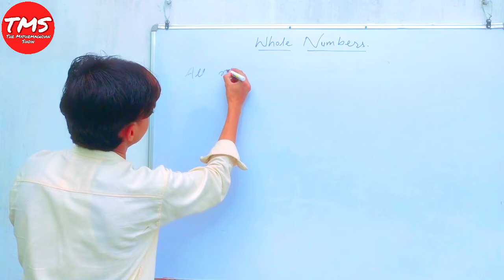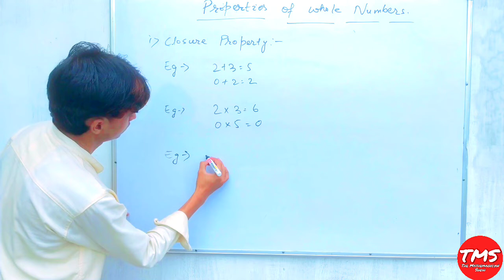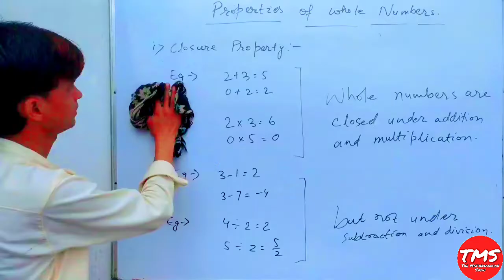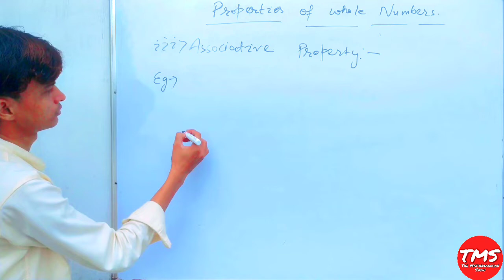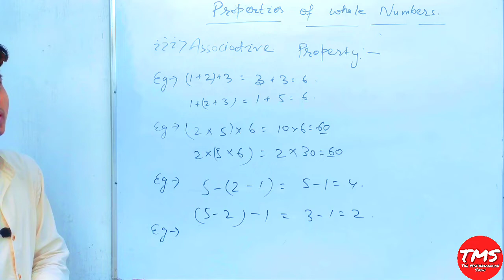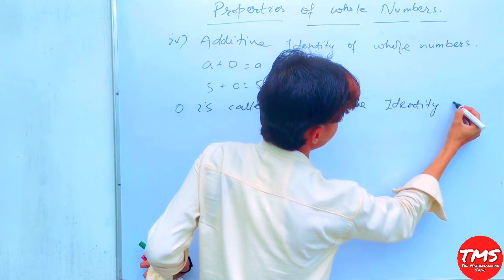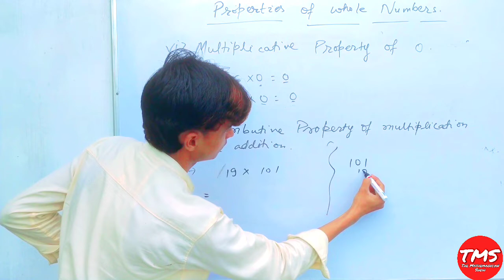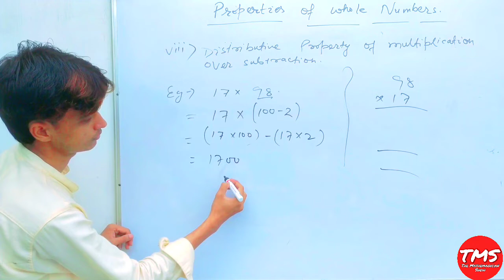Whole Numbers For Class 10, 9, 8, 7, 6 । Number Systems Part 2 by Shahid Sir । TMS ।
TMS's Number Systems Part - 2
TMS's Whole Numbers

is video mein class 10 unit 1 number systems ke topic whole numbers ko achchi tarah explain Kiya gaya hai aur properties of whole numbers ko acchi tarah define Kiya gaya hai

is video mein class 9 unit 1 number system ke topic whole numbers ko acchi tarah explain Kiya gaya hai aur properties of whole numbers ko acchi tarah define Kiya gaya hai

Is video mein class 8 ke topic whole numbers ko achchi tarah explain Kiya gaya hai hai aur properties of whole numbers ko acchi tarah Kiya gaya hai

is video mein class 7 ke topic whole numbers ko acchi tarah explain Kiya gaya hai aur properties of whole numbers ko acchi tarah define Kiya gaya hai

is video mein class 6 ke topic whole numbers ko acchi tarah explain Kiya gaya hai aur properties of whole numbers ko acchi tarah define Kiya gaya hai

Topics Covered
Number systems
Whole numbers
Properties of whole
Properties of addition of whole numbers
Properties of subtraction of whole numbers
Properties of multiplication of whole numbers

Properties of division of whole numbers
Closure property of addition of whole numbers
Commutative property of addition of whole numbers
Associative property of addition of whole numbers

Closure property of subtraction of whole numbers
Commutative property of subtraction of all numbers
Associative property of subtraction of whole numbers

Closure property of multiplication of whole numbers
Commutative property of multiplication of whole numbers
Associative property of multiplication of whole numbers
Multiplicative identity of zeros
Multiplicative identity of whole numbers
Distributive property of multiplication over addition of whole numbers
Distributive property of multiplication over subtraction of whole numbers

Class 10 whole numbers
Class 9 whole numbers
Class 8 whole numbers
Class 7 whole numbers
Class 6 wholee numbers

"TMS"
"Tms"
"tms"

My mic - BOYA BY M1 Omnidirectional Lavalier Microphone for Canon Nikon Sony DSLR Camcorder Audio Recorders iPhone 6 5S 5 4S 4 Camera Microphone

My Tripod - Mi Selfie Stick Tripod (with Bluetooth remote) Black